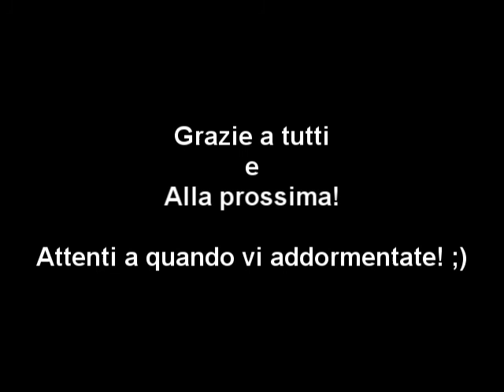Lone Survivor (Recensione)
L'estate è periodo giusto per gli horror. Ne approfittiamo per Parlarvi del recente Lone Survivor. Survival Horror indie che si ispira totalmente alla saga di Silent Hill. L'autore, Jasper Byrne, dopo aver realizzato un remake di Silent Hill 2 a 8-bit si è imbarcato in questa avventura e ci ha regalato questo ottimo gioco indipiendete che ricorda un po' alcuni classici come i già citati Silent Hille e altri giochi come Clock Tower!

qui il sito ufficiale del gioco dal quale potrete anche acquistarlo

Da qui invece potrete scaricare gratis Soundless Mountain II, remake a 8-bit di Silent Hill 2

Si ringrazia Luca "Cavaliere Oscuro" Massari per aver scritto il testo della recensione!